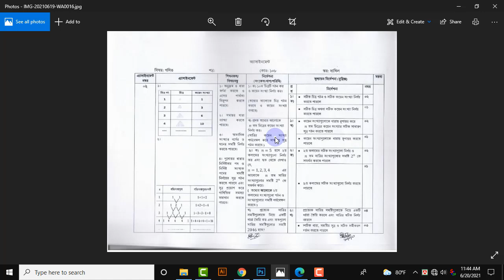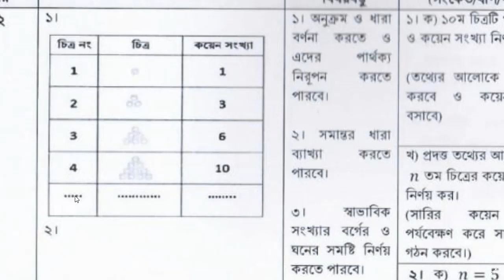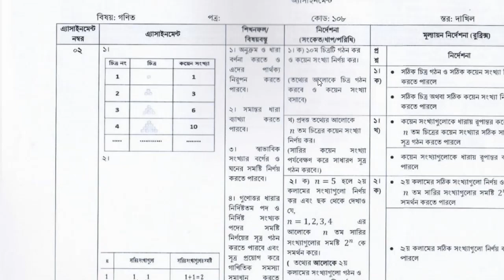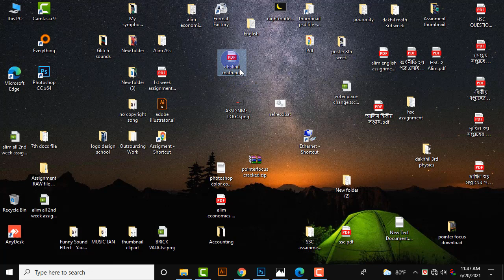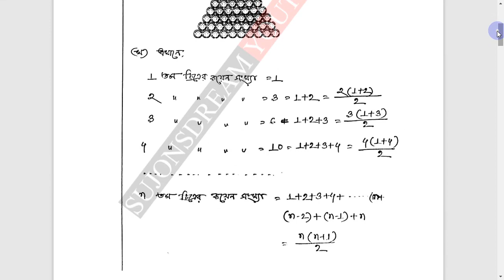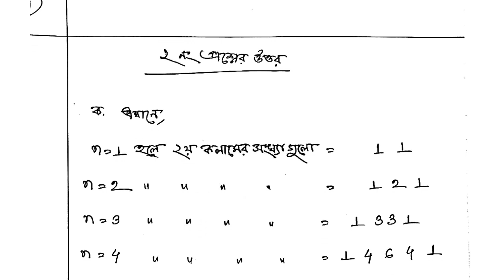SSC Dhakhil Class 10 Math Assignment Answer | 3rd Week | এসএসসি দাখিল গনিত এসাইনমেন্ট সমাধান ৩য়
Dakhil class 10 Math Assignment Answer 3rd week 2021, 3rd week Assignment Answer Dakhil Class 10 Math Assignment Examiner 2022.
Dakhil Class 10 Math Assignment Answer 3rd Week 2021,দাখিল বিষয়: গণিত ৩য় সপ্তাহের এ্যাসাইনমেন্ট সমাধান ২০২১. Dhakhil All students Ai assignment ta mathmatics er. Akhane pdf link shoho disi. class 10 math assignment,Dakhil class 10 assignment,১০ম শ্রেণির এসাইনমেন্ট,madrasah assignment class 10,dakhil math assignment,Class 10 math Assignment 2021,Math Assignment Class 10,Dakhil Class 10 math Assignment,Class 10 Math 3rd week,১০ম গণিত,দাখিল ১০ম শ্রেণির গণিত এসাইনমেন্ট,Mathematics Assignment Class 10,গণিত এসাইনমেন্ট ১০ম শ্রেণি,Dakhil Class 10 Math,দাখিল গণিত,Madrasah Class 10 Math,Dakhil Math,Dakhil Math Class 10,Dakhil,দাখিল,Class 10 Math,eShikkha.